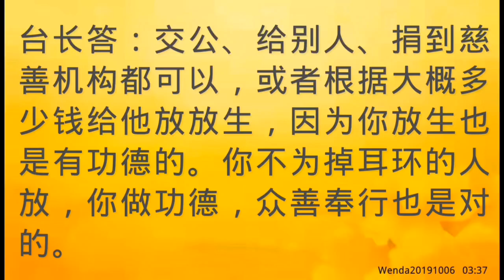师父节目录音